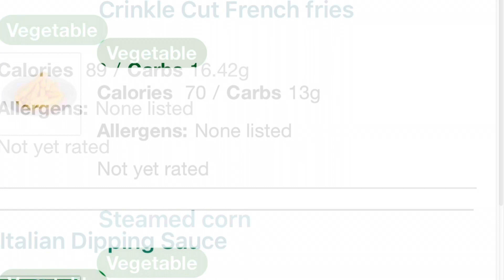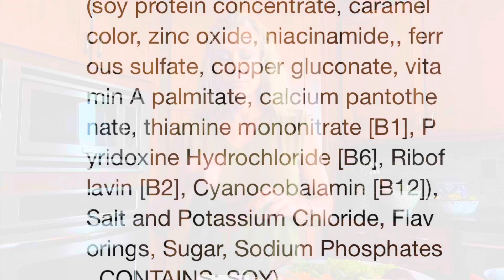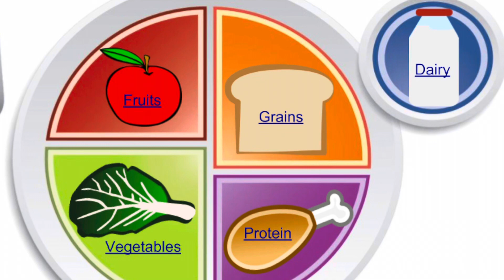School Lunches are Harming our Kids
School lunches lack good protein, healthy fats, almost zero natural carbohydrates, and almost 300% more sugar than any person should consume in a day. Between a daily breakfast and lunch; an athletic male (175lbs and 6') gets 1/2 of the calories needed, 1/4 of his protein, 1/2 of his carbs and 1/3 of good fats. A moderately active female (130lbs and 5'4") gets 65% of her daily calories, 1/2 of her protein, 100% of her carb intake and 100% of her daily fats. Both kids get 89g of sugar between the two meals and should be at ~30g/day total.

The USDA actually lowered the standards of public school lunch programs during the pandemic in order to make them more affordable. What?!  Lower standards in a time when higher standards should have been implemented to provide nutrients to our children in the midst of a virus?

Southeast Polk High School (Altoona, Iowa) meal options the week of September 12, 2022 (some good, some okay, most not okay):

Breakfast options: grape uncrustable, mini chocolate donuts, mini powered donuts, strawberry uncrustable, breakfast pizza, cinnamon toast crunch, cocoa puffs, French toast benefit bar, yogurt parfait, cinnamon French toast, and pancake on a stick.

Main course lunch options: cheese quesadilla, tatchos, chicken nuggets, mozzarella sticks, pizza, corn dogs, chicken smackers (like nuggets with a different name), cheese sauce, crispito

Grains: Goldfish crackers, bread sticks, and garlic knot.

Vegetables: hashbrown patty, Italian dipping sauce, sweet potato fries, crinkle cut French fries, black bean & corn salad, steamed corn, baked beans, Greek salad, tator tots, country fresh vegetables, steamed broccoli, and roasted carrots.

Fruits: apple, banana, fresh peach, lemon blast raisels, fruit cocktail, orange, blueberries, pineapple & cherry slushy.